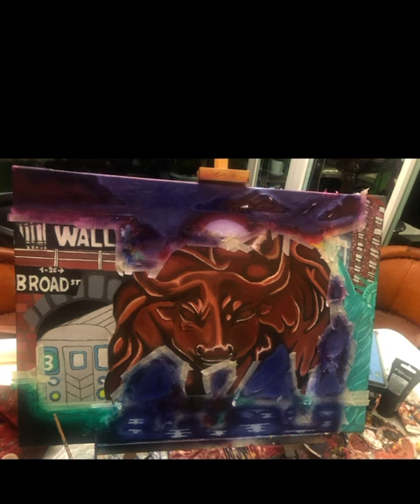NY artwork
Proceso de realización de mi proyecto